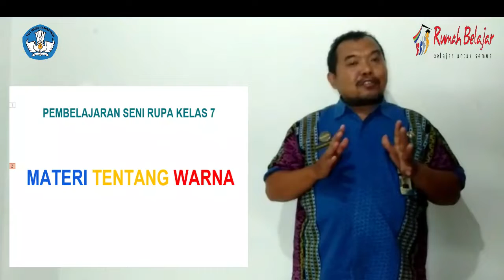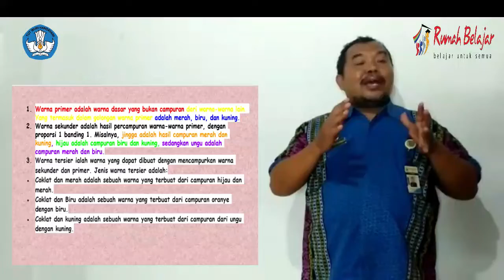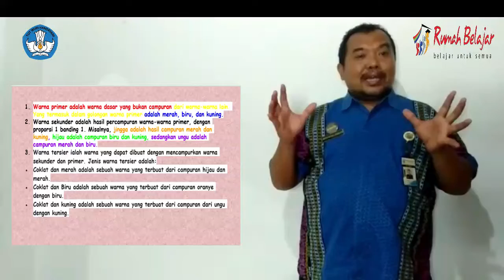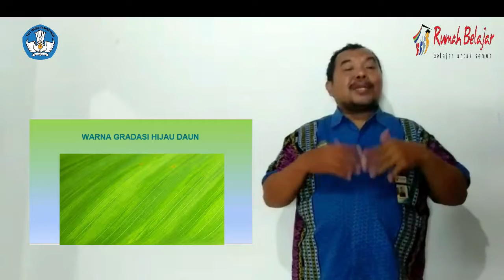VIDEO PEMBELAJARAN SENI RUPA WARNA